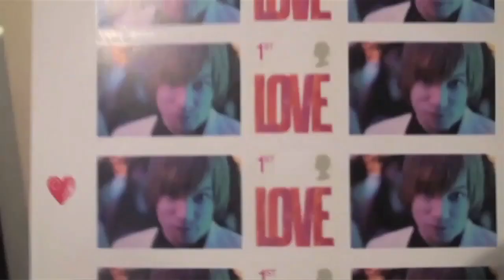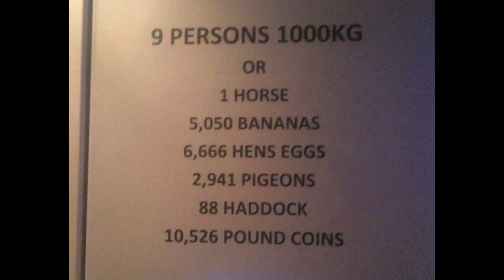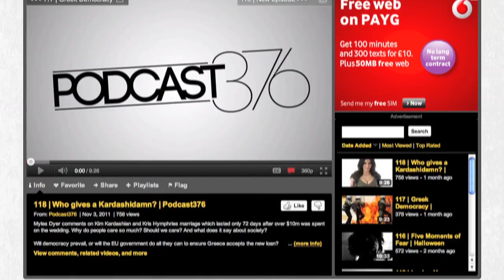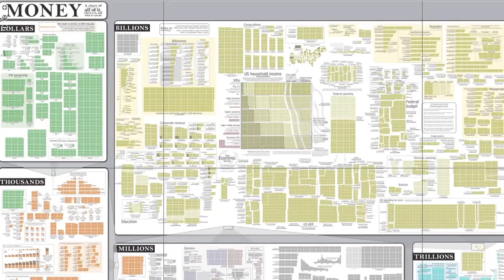2011 in a vlogshell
2011's vlogshell has really helped me reflect. I now live every day as if it's my last: Not with desperation, but with efficiency.

Myles Dyer
RG6 9NN
Reading
England